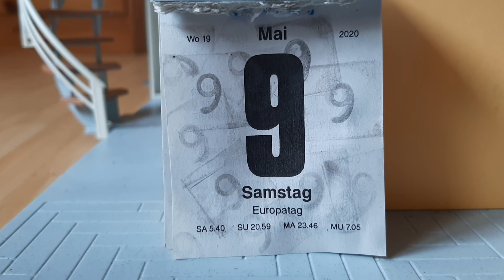Die Schule🏫 geht wieder los Playmobil Film Sören CITY Deutsch 🇩🇪 Folge 1 Staffel 2